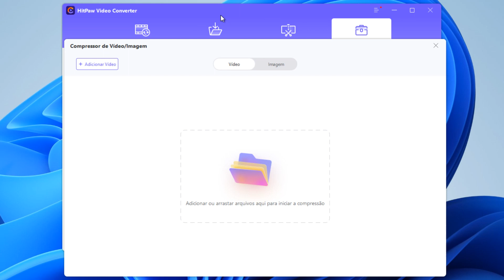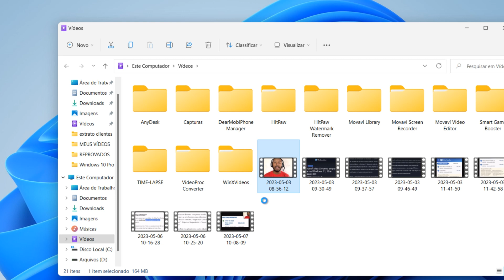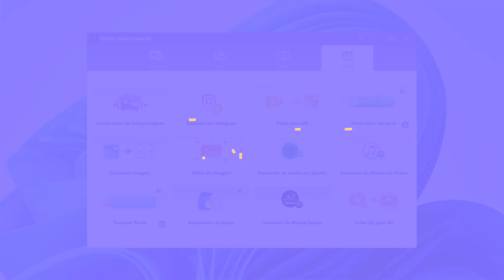Como comprimir vídeos e reduzir o tamanho de qualquer vídeo sem perder a qualidade!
Veja como diminuir o tamanho de um vídeo sem perder a qualidade de forma rápida.
00:00 - Introdução
00:47 - Tutorial com HitPaw
02:01 - Tchau
Social Media